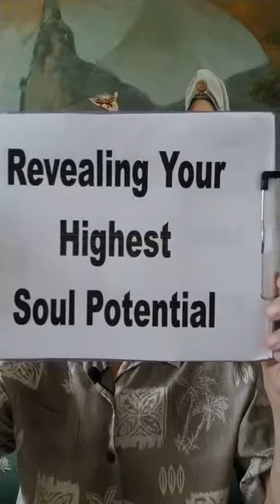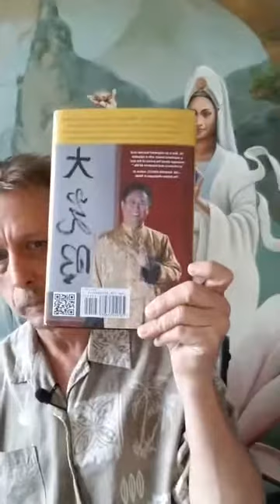Revealing your highest Soul potential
Paul Fletcher Soul Healer ~ Healing and transforming at the level of Origin, transform issues including ~ Relationship, Soulmate, Pain, Inflammation, Health, Emotional or Mental imbalances. Spiritual Journey Coaching, Soul Readings, Remote or in person.